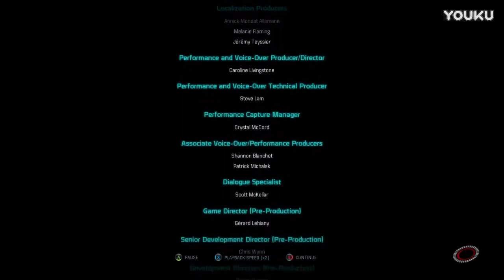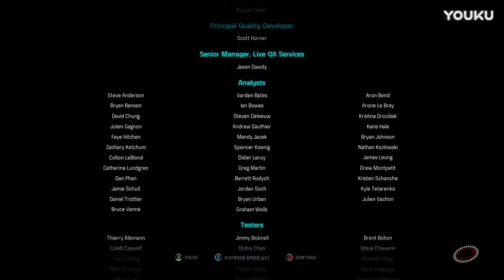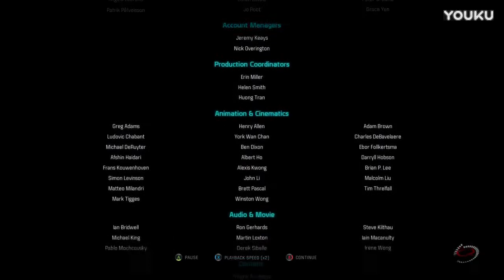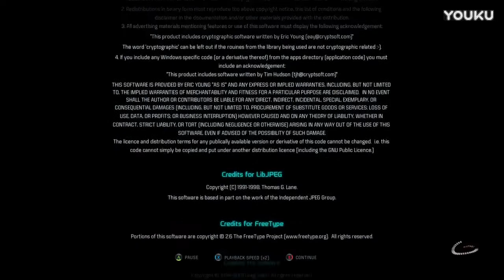Echo《质量效应 仙女座》疯狂难度流程解说 57 （完）